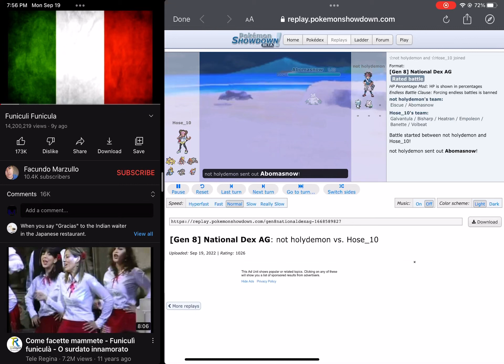Caught a salty dude on stream but funiculi funicula plays